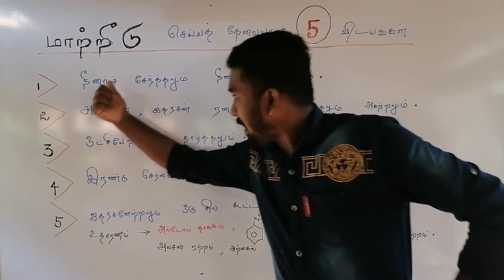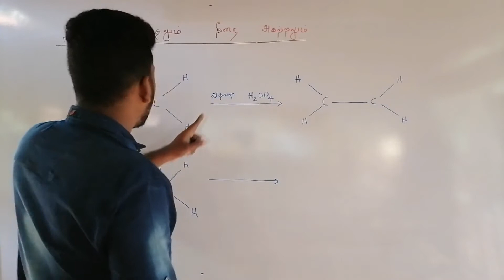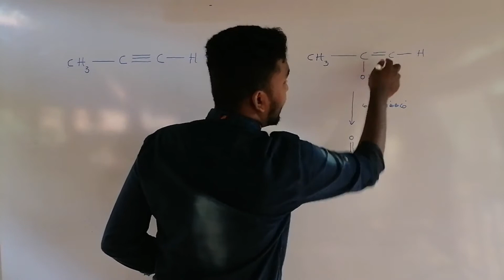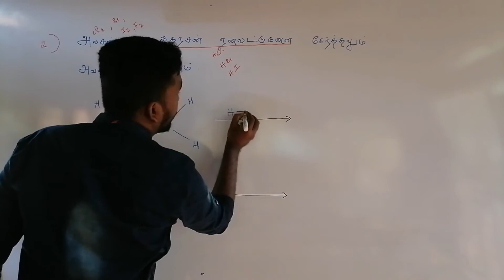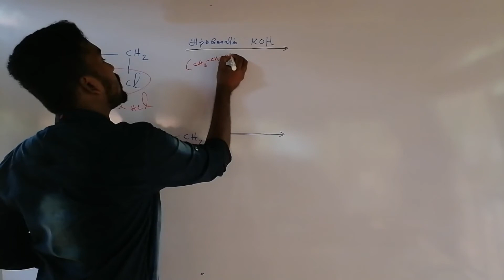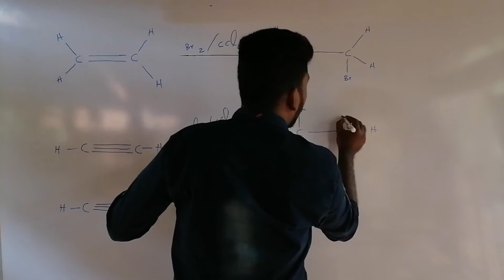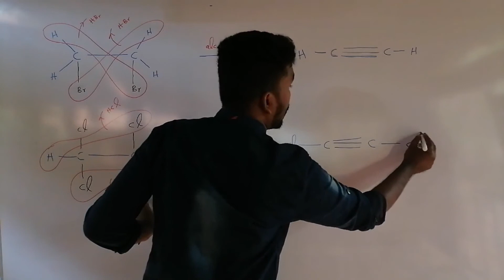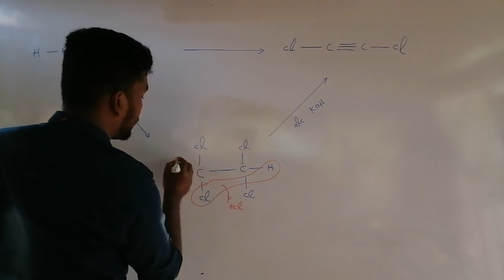A/L CHEMISTRY l மாற்றீடு செய்யத் தேவையான 5 விடயங்கள் |பகுதி 1 | IN TAMIL | தமிழில் l THIVA TUTORIALS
I am Thivaharan studies at University of Vavuniya. I lives in Mallakam,Jaffna,Sri Lanka.